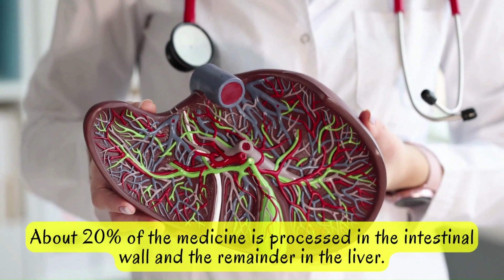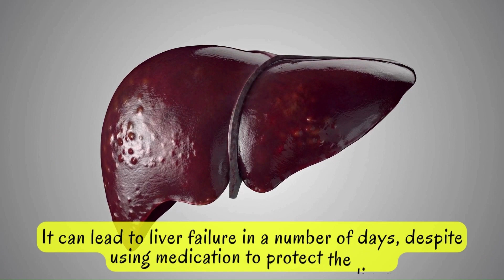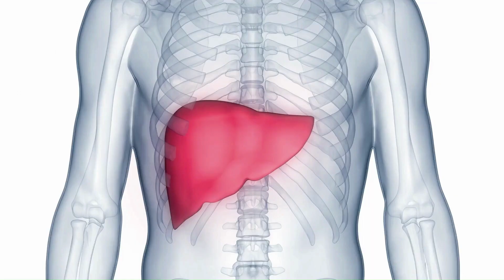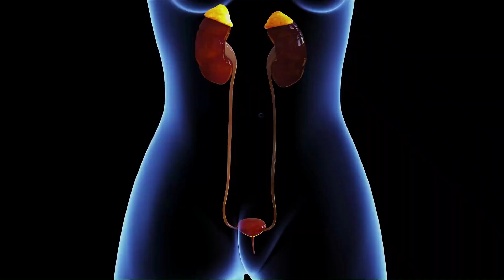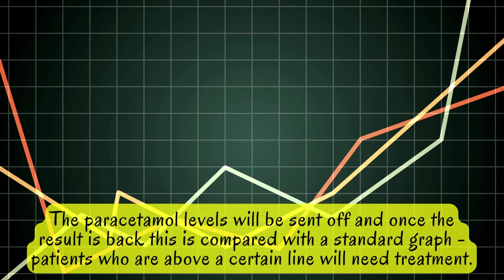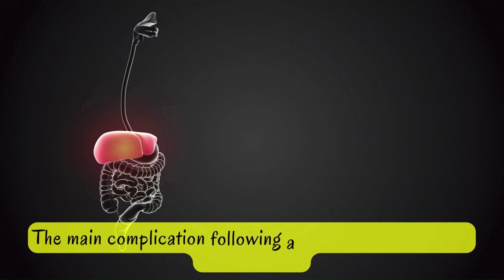Paracetamol overdose | What will happen to your body ?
Paracetamol overdose is common and may occur accidentally or in the context of self-harm. Significant overdose can result in liver failure if not promptly treated with the antidote.

How does paracetamol harm you?
Paracetamol is usually taken by mouth and is available in various ways, such as in tablet, caplet, soluble and liquid forms. They will pass to the stomach and intestine into the body and lead to pain relief and lowering of a high temperature (fever). After this, paracetamol is inactivated before being removed from the body. About 20% of the medicine is processed in the intestinal wall and the remainder in the liver. As a result a small amount of a toxic compound (n-acetyl-p-benzoquinone imine, or NAPQI) is formed in the liver but is quickly detoxified by a substance called glutathione. However in overdose the stores of glutathione can be depleted so that there isn't enough to remove the increased amounts of NAPQI. The NAPQI can then build up and damage the liver.

Paracetamol is the most common medicine taken in overdose. It can lead to liver failure in a number of days, despite using medication to protect the liver. Liver failure can be fatal.

Over 150 people die each year as a result of a paracetamol overdose.